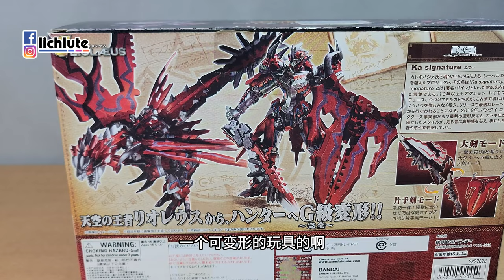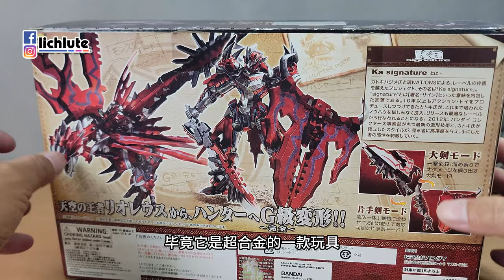超合金 G級變形 リオレウス 雄火龍 胡服騎射的玩具開箱